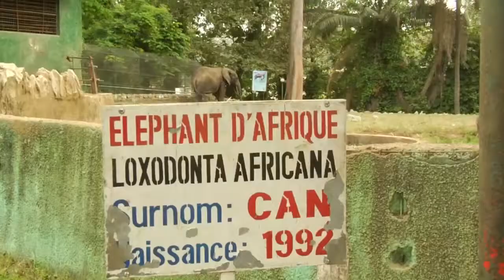Llegan tres leones a Zoológico de Abiyán en Costa de Marfil 28/04/15